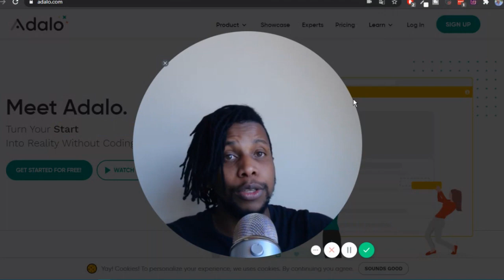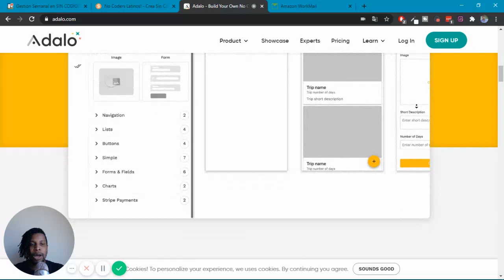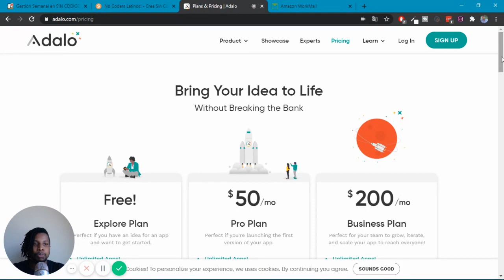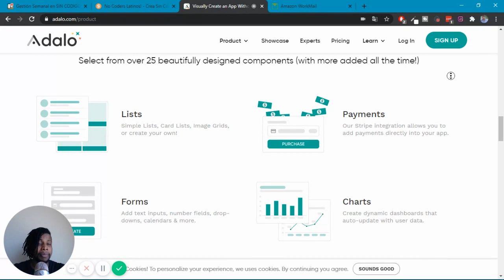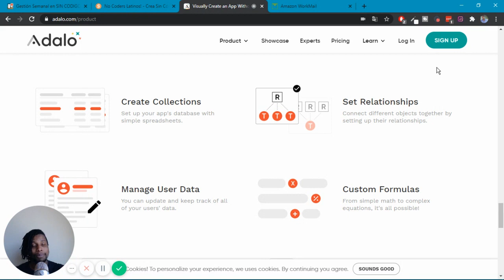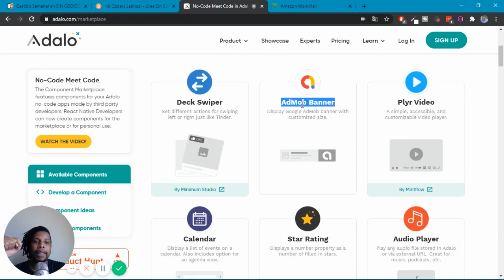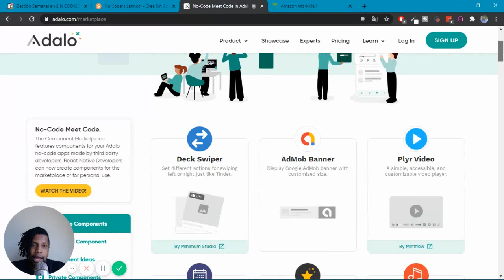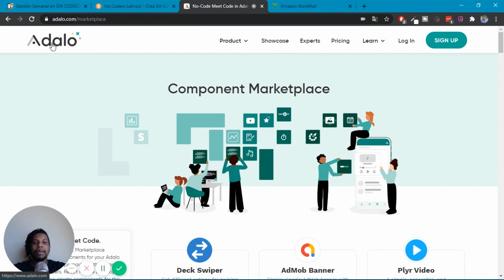Como crear aplicaciones móviles para ANDROID y IPHONE sin saber programar | ADALO Español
Como crear aplicaciones móviles para Android e IOS sin saber programar | Adalo español

Únete a la comunidad de nocoders latinos

Contenido
00:00 Únete a la comunidad
00:19 Como crear una aplicación para Android e IOS
00:54 Review Adalo 2020
02:50 Precios y planes de Adalo
05:33 Características de Adalo
06:41 Comparativa Adalo VS Glideapp
08:21 Lo mejor de Glide, Marketplace de Recursos para tus apps
11:08 Vuélvete desarrollador de Adalo